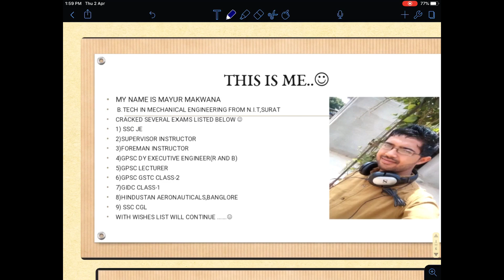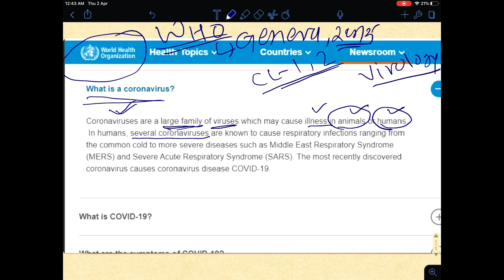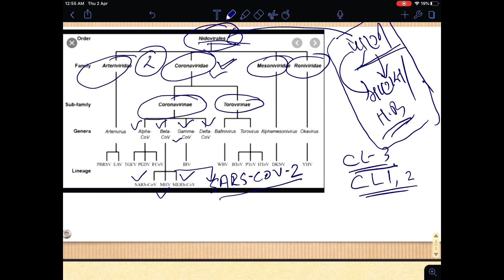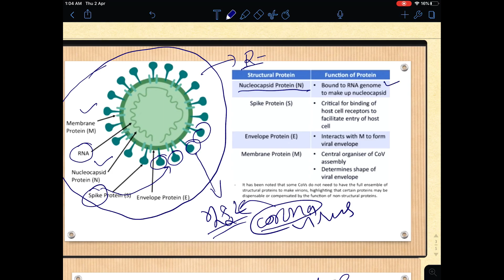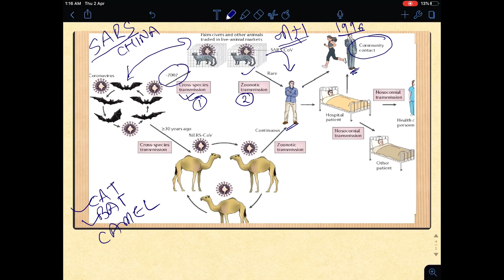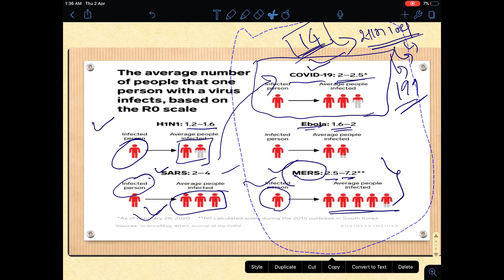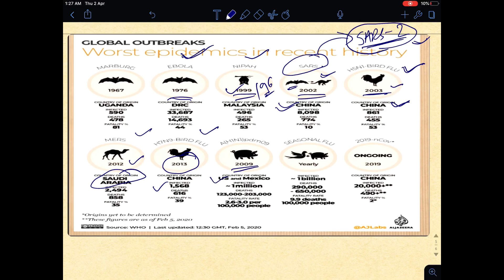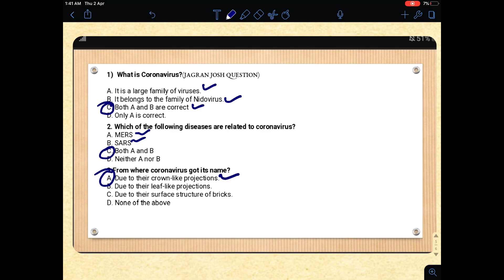કોરોના વાયરસ એટલે શું?|What is Corona virus?|April 2020 Current affairs in GUJARATI|GPSC2020|STI|PI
This video is all about basic information about corona virus, which is 100 cent required for upcoming competitive exams!
કોરોના માહામારી ના કારણે આવનારી તમામ પરીક્ષાઓ માં કોરોના વાયરસ વિષે પ્રશ્ન આવવો સ્વાભાવિક છે, અને આવશે જ જેથી કોરોના વાયરસ વિષે સંપૂર્ણ માહિતી મેળવી લેવી ખુબ જ જરૂરી છે, તો આ વિડીયો માં પરીક્ષા લક્ષી કોરોના વાયરસ વિષે તમામ માહિતી આવરી લીધી છે જેથી આવનારી તમામ પરીક્ષાઓ માં આવનાર પ્રશ્નો ના માર્ક્સ કપાય નહિ મિત્રો.
CURRENT AFFAIRS CONCEPT FOR
# GPSC CLASS 1 & 2
CLASS-3 EXAMS